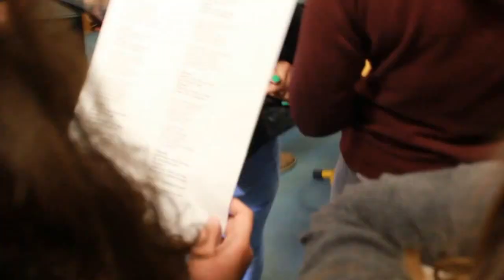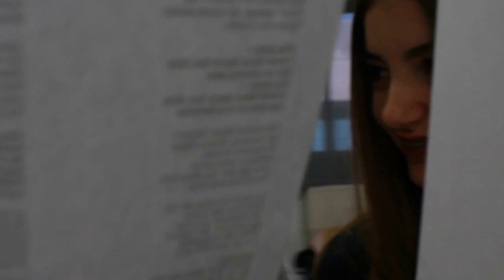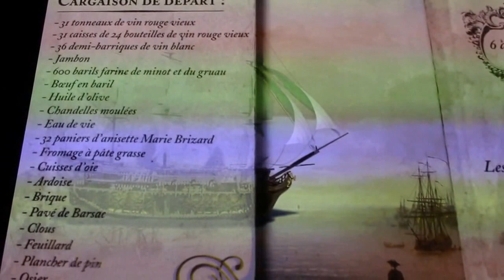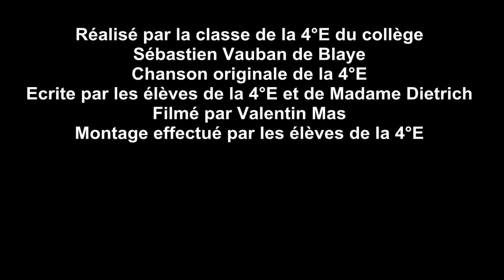Jamais tu n'oublieras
Sur le thème de l'esclavage, les élèves de 4 ème du collège Sébastien Vauban de Blaye ont réalisé le texte, la musique et la vidéo de cette chanson. Ils ont suivi le parcours mis en place par la DAAC du rectorat de Bordeaux "Sur les traces de l'esclavage, libre de couleur".